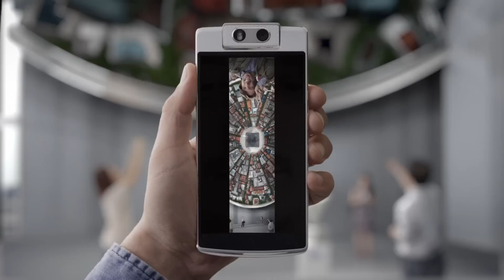OPPO N3 motorized camera commercial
This is Oppo's latest N3 commercial, highlighting the smartphone's motorized rotating camera.